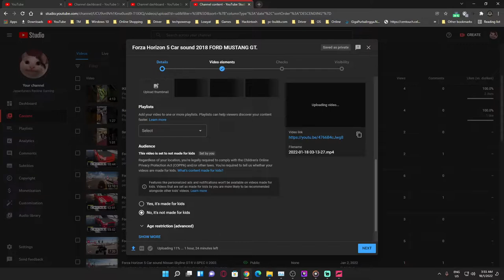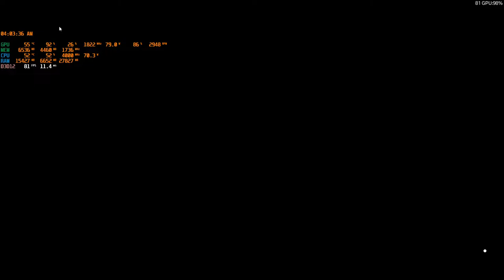Forza Horizon 5 Car sound 2002 BMW M3-GTR.